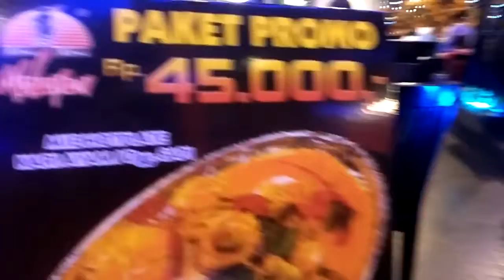Rumi Rabbani wisata kuliner di Nelayan